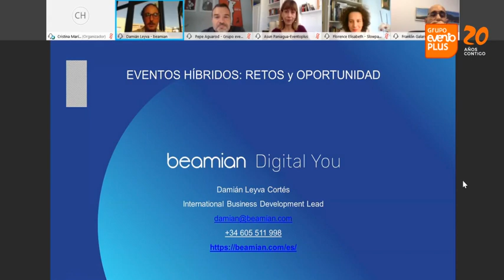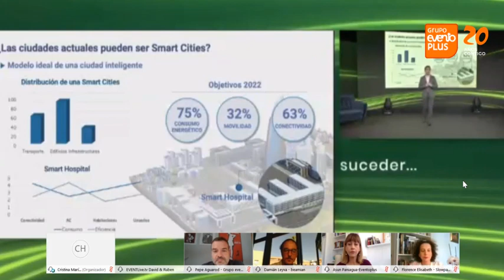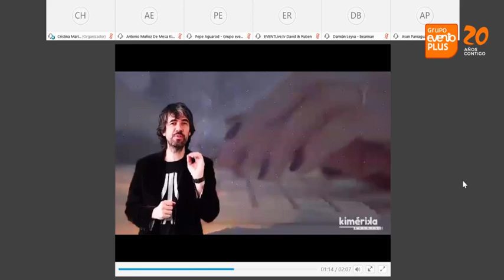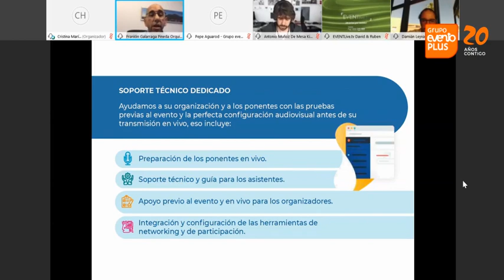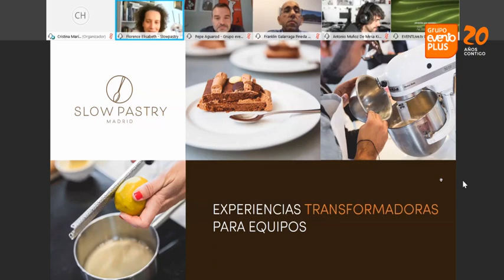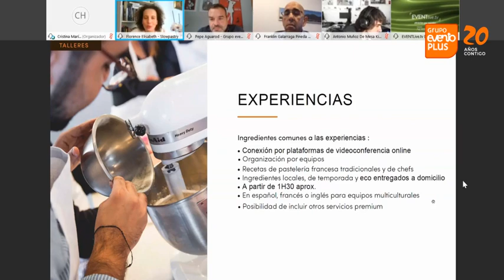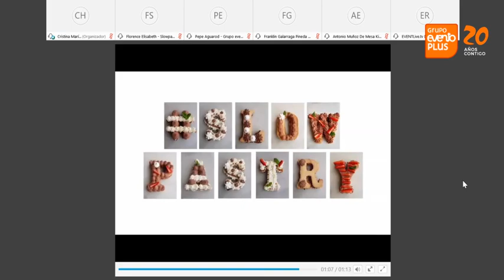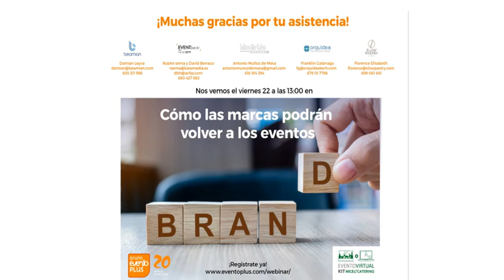Webinar: Soluciones tecnológicas de comunicación para eventos online e híbridos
El hecho de que no podamos reunirnos físicamente hace que los profesionales del sector se movilicen en búsqueda de la solución perfecta para seguir comunicando, informando, formando a sus equipos… en definitiva, mantener el contacto y la actividad. Son muchas las opciones que se nos plantean al realizar una primera búsqueda pero… ¿Cuál es la ideal para ti? Para que encuentres tu solución perfecta organizamos este webinar de soluciones tecnológicas de comunicación para eventos online e híbridos donde podrás conocer algunas de ellas, saber lo que te ofrecen y cómo pueden ayudarte a hacer realidad tus proyectos.
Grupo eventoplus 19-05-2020